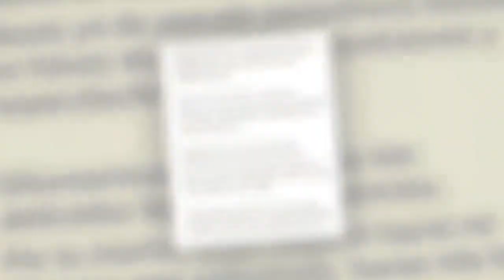¡Noticias calientes! Gabriel Soto y Geraldine Bazán, ¡están haciendo algo utópico juntos!